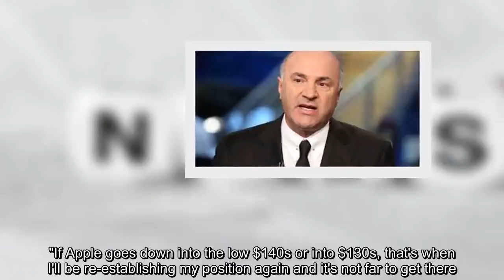'Shark Tank' star Kevin O'Leary 'Apple is getting cheap again'